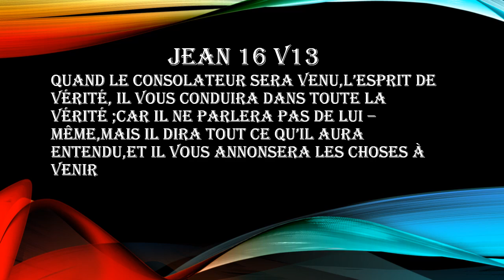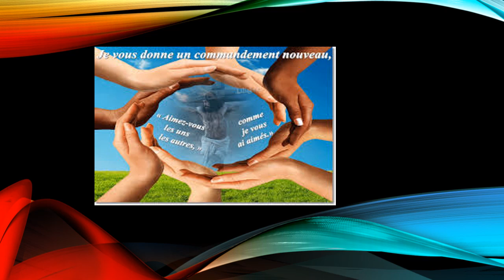SOCIETE DE LA DERNIERE GENERATION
L'UNITE DU CORPS DU CHRIST